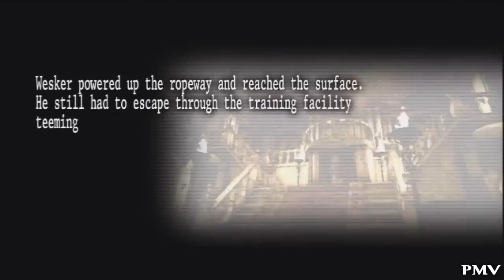Resident Evil: The Umbrella Chronicles Walkthrough - Beginnings 2 - S Rank Hard Mode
A complete walkthrough for the game Resident Evil: Chronicles HD Collection which includes Resident Evil: The Umbrella Chronicles and Resident Evil: The Darkside Chronicles. It includes the location of all files.

Your score is based on the following criteria:
- Clear Time
- Enemies Killed
- Critical Hits
- Objects Destroyed
- Files Obtained

Resident Evil: The Umbrella Chronicles File Guide

Resident Evil: The Umbrella Chronicles, known as Biohazard: The Umbrella Chronicles (バイオハザード アンブレラ・クロニクルズ Baiohazādo Anburera Kuronikuruzu?) in Japan, is a rail shooting video game co-developed by Capcom and Cavia. The game was released for the Wii on November 13, 2007 in North America; November 15, 2007 in Japan; and on November 30, 2007 in Europe, excluding Germany, where the game is not available due to the refusal of a USK rating and its subsequent inclusion in the index.[6] It was followed by Resident Evil: The Darkside Chronicles. Both Chronicles games are included on the Resident Evil Chronicles HD Collection for the PlayStation 3.

The game exposes the Umbrella Corporation's meddling throughout the Resident Evil series through narration from Albert Wesker, a former Umbrella Corporation scientist, and hidden documents pertaining to the organization's secret motives and actions. The game is composed of five scenarios that recapitulate the events of Resident Evil Zero, Resident Evil, and Resident Evil 3: Nemesis, as well as new material pertaining to the Umbrella Corporation's downfall. (source wikipedia)

Resident Evil: The Umbrella Chronicles S rank Hard Mode Mansion Incident Train Derailment Hard Mode S Rank Raccoon's Destruction Hard Mode S rank File Location Resident Evil The Umbrella Chronicles HD